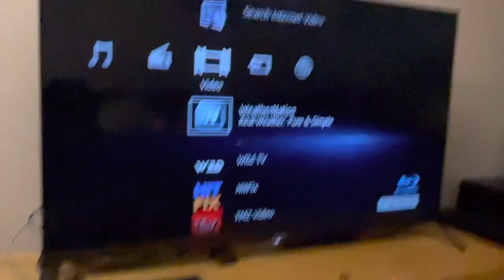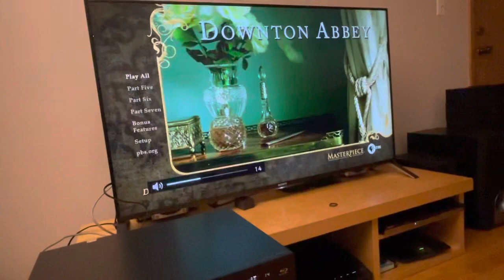Sony BDV-T57 Blu-ray Disc 3D Capable DVD Home Theater Unit + Remote & 5 Speakers